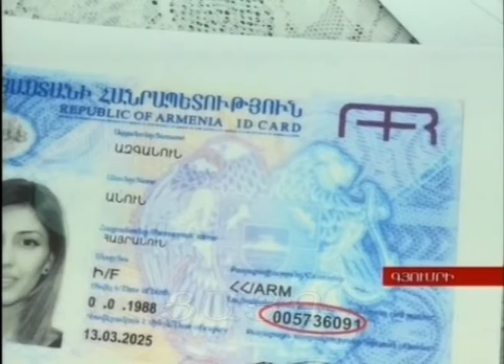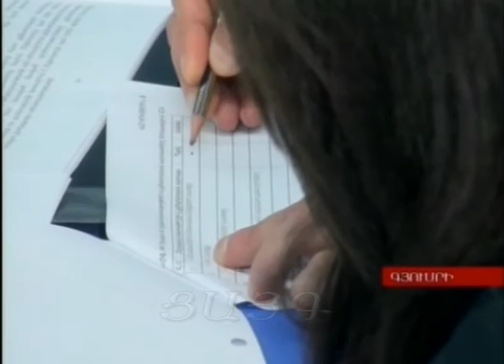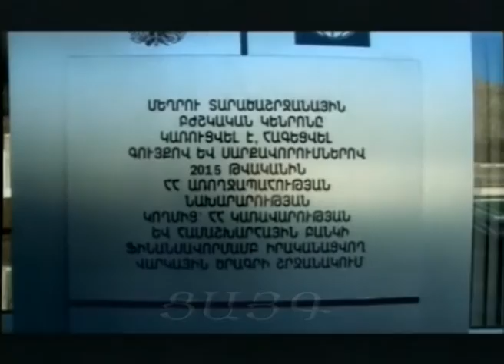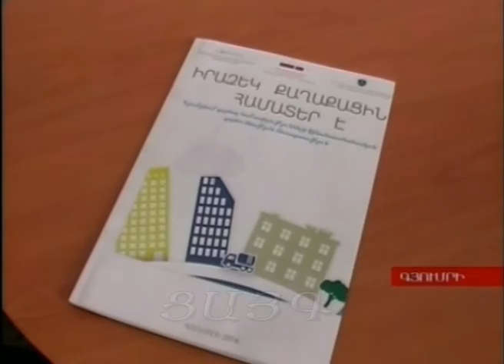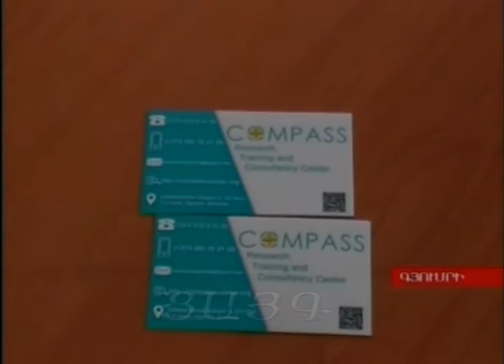"Այսօր" լրատվականի մարզային թողարկում 23.11.2015, -Tsayg.am-